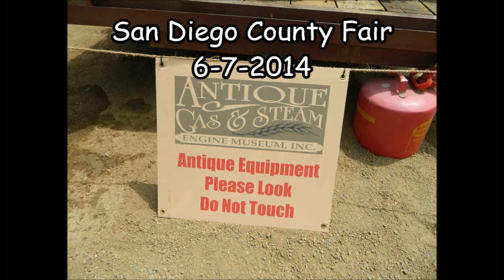The Antique Gas & Steam Engine Museum at San Diego County Fair 6-7-2014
The Antique Gas & Steam Engine Museum will show visitors the equipment that farmers used "in the good old days." Additionally, they will teach fairgoers traditional homemaking crafts.The Antique Gas & Steam Engine Museum, a non-profit  corporation, collects, preserves and displays examples of mechanical ingenuity and crafts associated with the early days of the American farm and rural community.  The Museum offers educational and recreational opportunities to the public through exhibits, demonstrations, activities and programs displaying the art of invention fulfilling necessity.  Acknowledging the past provides direction for the future.
 The Fab Fair is here! The Fair continues Saturday, June 7 through Sunday, July 6 (closed Mondays and the first two Tuesdays), celebrating the 50th anniversary of The Beatles' first visit to the United States, sparking the British Invasion in music and pop culture, influencing even today's musicians. Welcome to the 2014 San Diego County Fair